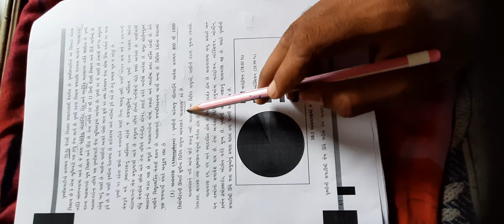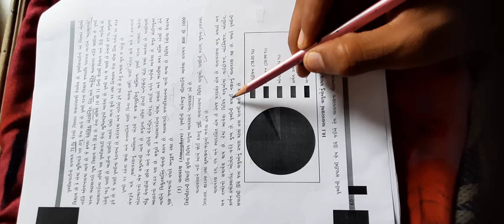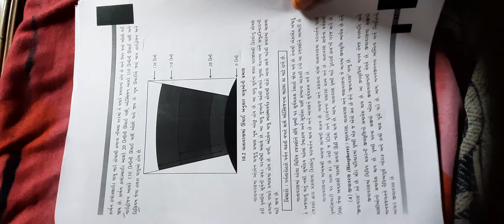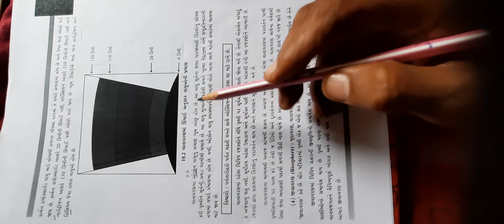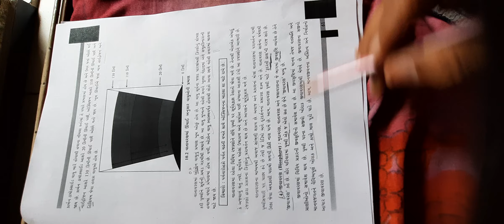Gm STD 6 ss ch 10 part 21